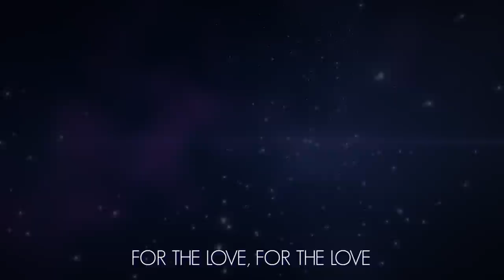NO MAN'S SKY RAP | Dan Bull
Lots of you asked me to reupload this song without the lengthy rant at the beginning so you could add it to your playlists etc. Here ya go! If you want to see the version with the rant, it's